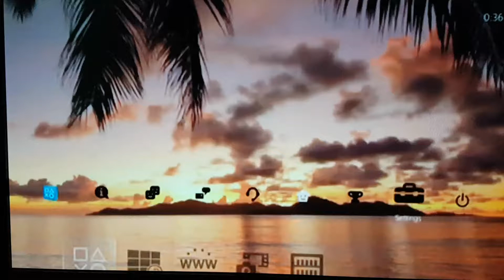Hawaiian Sunset: Hawaii-Warnung rausgegeben! "Dynamic" Theme Ps4 Design